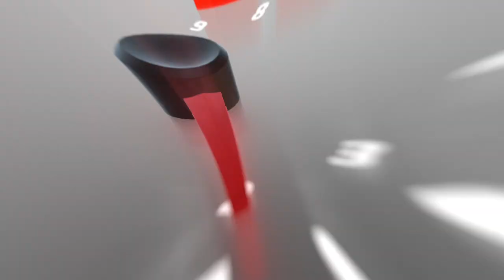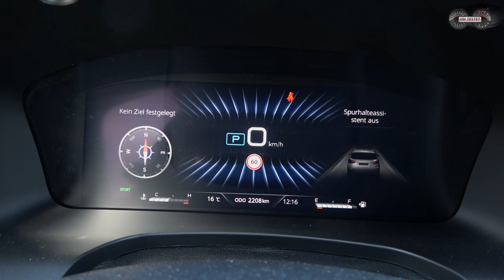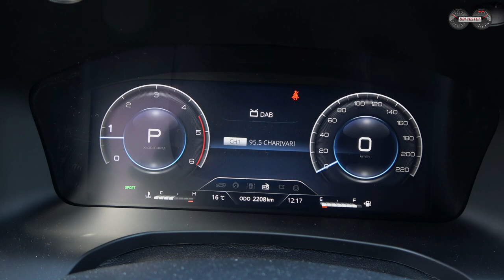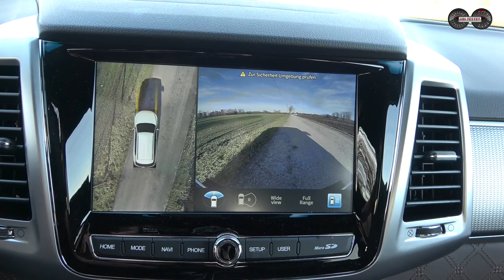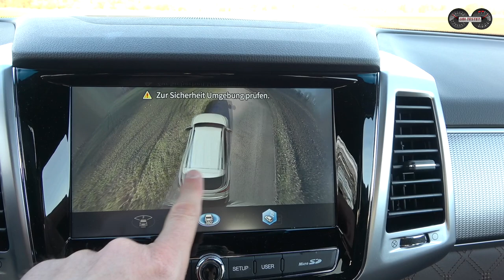SsangYong Rexton Sapphire - Zugbulle für schmalen Taler | Test - Review - Alltag - Verbrauch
Er zieht bis zu 3,5 Tonnen und kostet weniger als 60.000€ - Der SsangYong Rexton ist ein Arbeits- und Familientier den kaum jemand kennt. Ich zeige Euch, warum er ein echter Geheimtipp ist.

Geländewagen gibt es immer weniger und echte Zugfahrzeuge mit einer maximalen Zuglast von 3,5t sind ebenso rar geworden am Automarkt. Doch es gibt sie noch, wenn auch oftmals sehr teuer. Ein erschwinglicheres Fahrzeug mit 5 Jahren Herstellergarantie und koreanischer Qualität gibt es allerdings vom Hersteller SsangYong. Der SsangYong Rexton bietet einen 2,2l großen 4-Zylinder Turbodiesel mit kräftigen 441Nm Drehmoment und eben einer maximalen Zuglast von 3,5t bereits ab knapp über 45.000€.
Was dieses Fahrzeug kann, wie er sich fährt, wie viel Platz er bietet und was er verbraucht, erfahrt ihr in diesem ausführlichen Alltagstest.

00:00 Intro - Vorstellung - Thematik Suche eines Zugfahrzeugs
03:50 Außendesign - Exterieur
05:38 Kofferraum - Variabilität - Zuladung - 7-Sitzer
07:17 Sitzen im Fond - Kindersitze - ISOFIX
08:08 Sitzenkomfort - Sitze - Übersichtlichkeit
08:40 Innenraum - Design - Verarbeitung - Materialien
09:45 Bedienung - Infotainment - Apple CarPlay - Android Auto
12:10 Fahreindruck - Fahrkomfort - Lenkung - Langstreckenkomfort
13:40 Anhängelast - Zugfahrzeug
14:40 Motor - Laufkultur - Kraftentfaltung - Getriebe
15:47 Fahrassistenz - Assistenzsysteme
16:40 Fazit - Kosten - Verbrauch - persönliche Worte

Technische Daten des VW Golf R Variant:
EZ 11/2022
km: 1.400km
117kW / 202PS - 441Nm
Leergewicht: 2.200kg
Vmax: 184km/h
Verbrauch WLTP:  8,4 l/100km
Testwagen Listenpreis: 60.090€

Kamera: Matthias Gill
Moderation: Matthias Gill
Video Copyright: ubi-testet.de, Matthias Gill